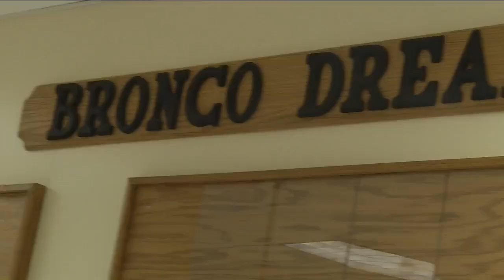New Clay County principal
Students aren't the only ones getting a new start as 12 new principals are starting at their posts.